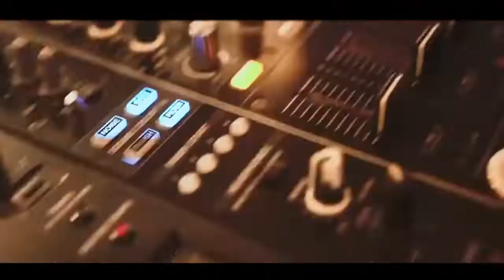PUMP UP THE JAM - NEW VERSION REMIX - (EXTENDED MIX)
Que tal amigas y amigos! Les dejo este Nuevo Remix Para darle Play!
Es una version  diferente a las que he subido a mi canal! Espero que la disfruten!!! Saludos!